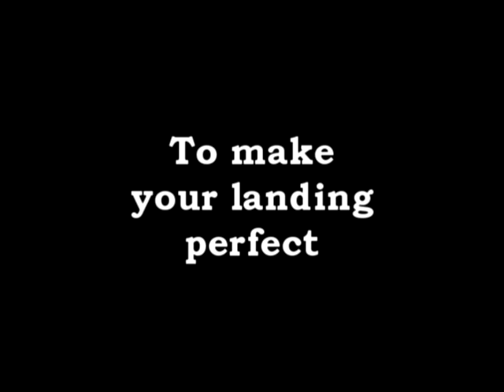Paragliding Accuracy Landing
Choose the right target, to make your landing perfect!